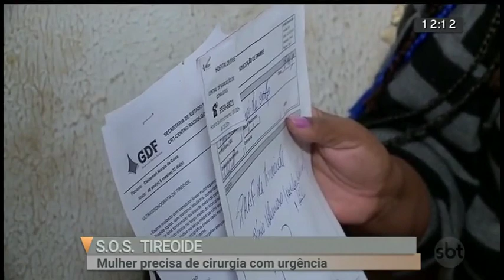Mulher que sofre com tireóide precisa de cirurgia | SBT Brasília 16/07/2019